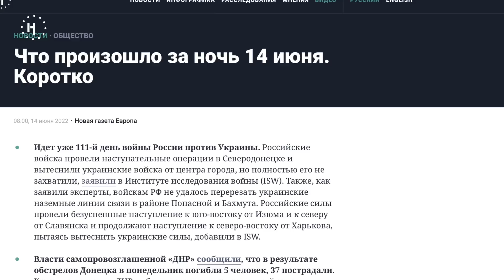«Уничтожать квартал за кварталом — их единственный способ» / «Что нового?» о битве за Донбасс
Донбасс — самая горячая точка войны России против Украины. Российские войска продолжают продвигаться и кажется, вот-вот возьмут Северодонецк.

В городе продолжается борьба за промышленное предприятие «Азот». Минобороны РФ предложило сдаться украинским военным, которые заняли оборону в корпусах завода.

Как сейчас выглядит российское наступление? К чему приведет битва за Донбасс?

Может ли она стать финальной точкой в войне с Украиной?

В свежем выпуске подкаста «Что нового?» обсудили это с военным экспертом Юрием Федоровым.